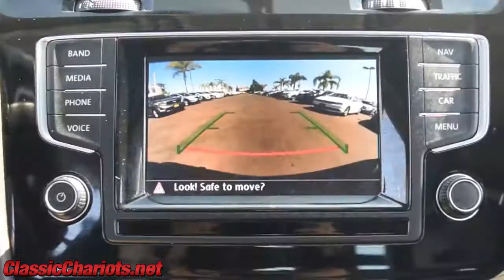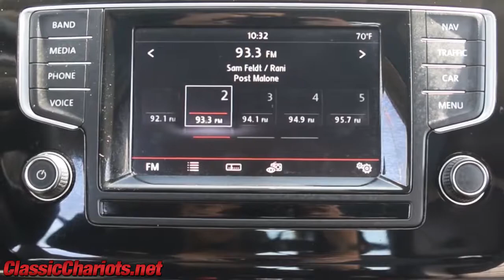2015 Volkswagen Golf SportWagen TDI SEL For Sale in Oceanside CA - Stock# 20327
This Used Volkswagen Golf Sportwagen SEL TDI (Turbo Diesel) has a 1 Owner Clean CarFax Report - Navigation - Premium Sound System - Power Moonroof - Automatic Transmission - Heatable Front Seats - 18 Inch Alloy Wheels - Power Windows - Power Door Locks - Power Mirrors - Power Driver's Seat - Emission Modifications Performed By Volkswagen - Save Money with our pre-paid Maintenance packages.